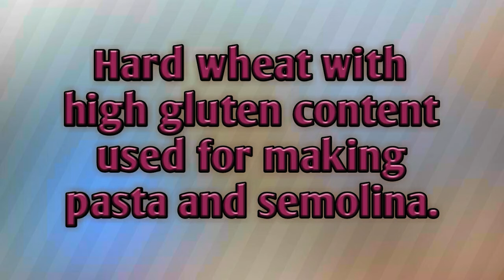Duram wheat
Duram wheat Meaning, Culinary terms.
Welcome to CATERING TECHNOLOGY.
This education channel for Catering students and Hospitality professionals to learn Culinary Terms.